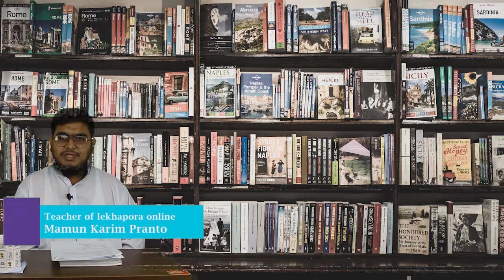(lekhapora Online) Class 8 English 2nd part B ||Topic 4|| (transformation of sentence )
আমাদের ক্লাস রুমে সবাইকে স্বাগতম। আমরা সব সময় চেষ্টা করি তোমাদেরকে যথাযত পাঠ উপহার দিতে। ক্লাস সম্পূর্ন শেষ করার পরে তোমাদের কোথাও বুঝতে অসুবিদা হলে অবশ্যয় comment বক্সে comment করে জানাবে। তোমাদের সমস্যা গুলো নিয়ে আলাদা ক্লাস দেয়া হবে।